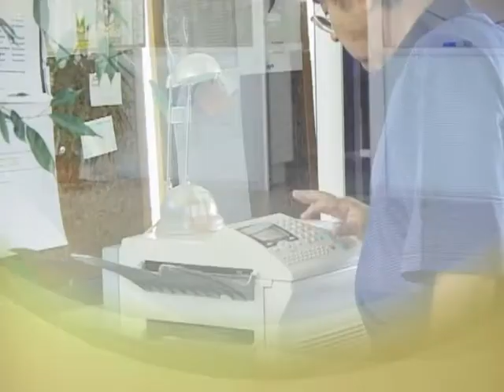Gestion de patrimoine_THESAURUS _notre methodologie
- Avec plus de 10 ans d'expérience, THESAURUS a développé une méthode d'accompagnement de ses clients en 3 temps : le conseil eng gestion de patrimoine, les investissements immobiliers ou financier et le suivi de ces investissements. Objectif : obtenir pour votre patrimoine plus qu'un bénéfice à court terme.